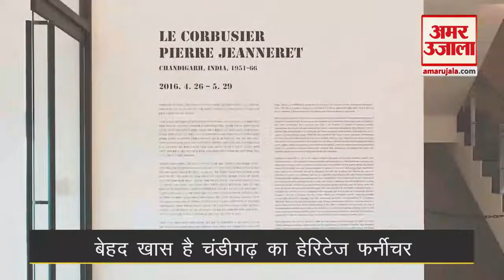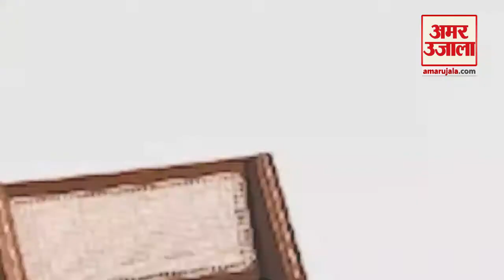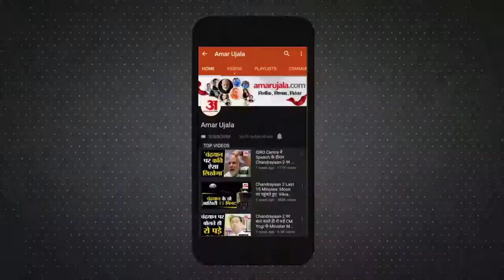Chandigarh News: एक ऐसा शहर, जहां 58 लाख में बिकी लकड़ी की Table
Chandigarh के Heritage furniture की दुनिया भर में चर्चा होती है लेकिन देश और खासकर अपने Chandigarh के लोगों को इसकी जानकारी बहुत कम है। दुनिया के कई देशों में Chandigarh की विरासत नीलाम होती रही है और अभी भी हो रही है। आखिरी नीलामी 29 जनवरी को Paris में हुई है। जहां करीब 58 लाख में Panjab University का एक टेबल बिका है। शहर का Heritage furniture ऐसे नीलाम हो रहा है और Chandigarh Administration हाथ पर हाथ धरे बैठा हुआ है।